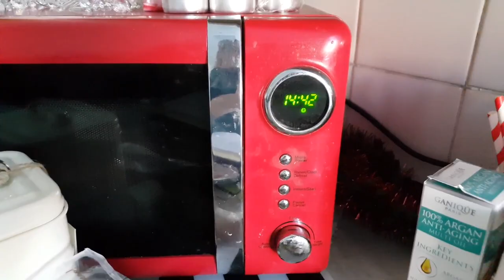🍴Aga gotuje 📌PRZEKĄSKA SEROWO-KURCZAKOWA Z KIEŁBASKĄ🍴+expresowy Chicken Tikka Masala🍴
SKLADNIKI:

Ciasto francuskie
 plastry szynki/kielbaski
1 opakowanie mozarella w zalewie
2 szt. ziemniaki/plasterkipiersi z kurczaka
1 szt. jajko
1 łyżka mak/ja nie dalam:)
 rukola do dekoracji
 pomidorki do dekoracji

Sposób przygotowania:

Na cieście francuskim ułóż plastry szynki,/kielbaski, kawałki mozzarelli oraz ziemniaki./plasterki kurczaka.  Zwiń w rulon, pozostawiając 1/3 część ciasta luzem. Niezwinięte ciasto podziel na mniejsze kawałki. Posmaruj wierzch rulonu roztrzepanym jajkiem i opleć go pozostałym ciastem. Ponownie posmaruj jajkiem i posyp makiem./ja nie posypywalam:)
Podziel całość na 3 części i piecz je w rozgrzanym piekarniku (180°Celsjusza) przez 20 minut. Gotową przekąskę możesz podać z rukolą i pomidorkami:)
SMACZNEGO:)